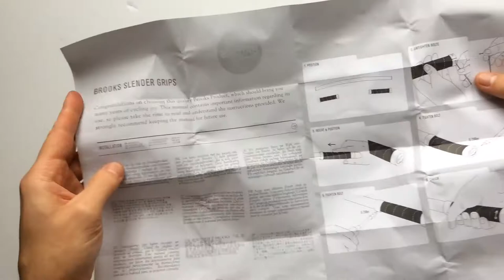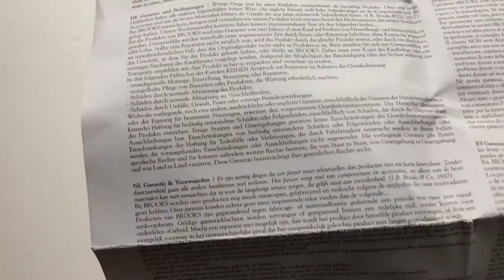Brooks Slender Bőr Kerékpár Markolat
Prémium minőségű, bőr szalaggal borított alumínium vázas, bilincses bicikli markolat többféle színben 130 és 100 mm szélességű változatban.